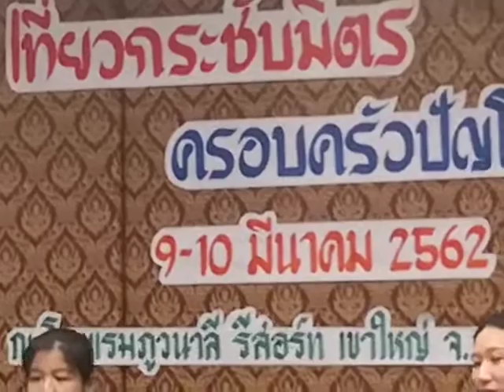แรงดึงดูด - ทีโบน (cover by พ่อแม่ปัญโญทัย)